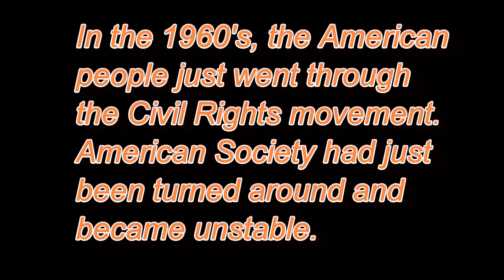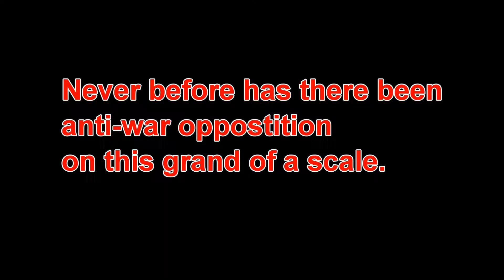Hippies and Protesters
Yea the title pretty much explains it.